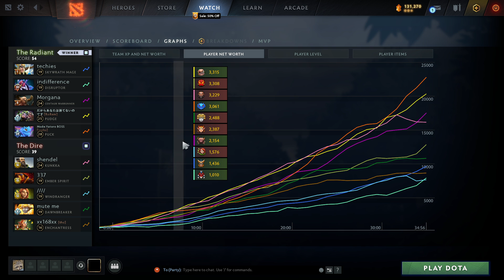🤢Yatoro Carry Pudge Gameplay - Dota 2 High MMR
Carry Pudge gameplay by TSpirit.YatoroGod in High MMR Dota 2 ranked game. No commentary full game player view.